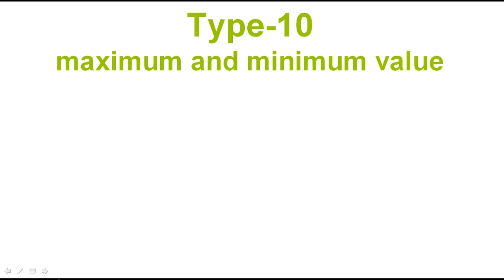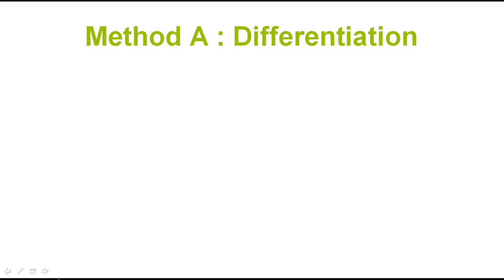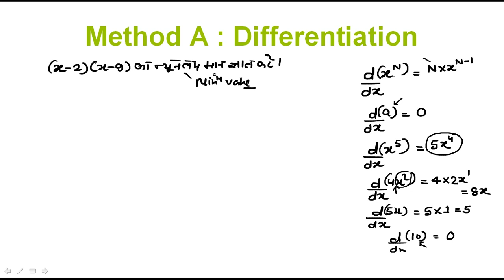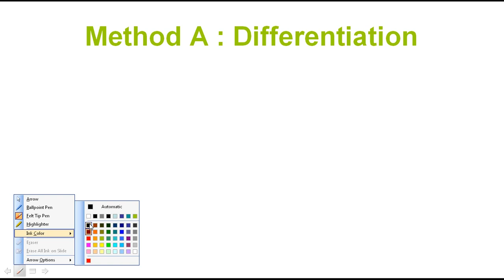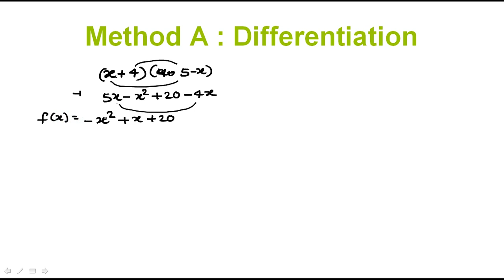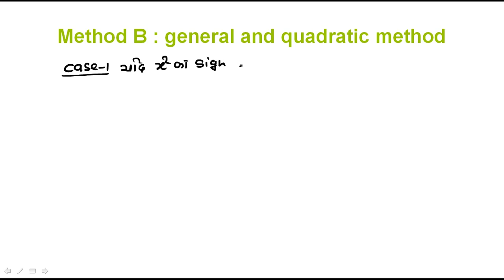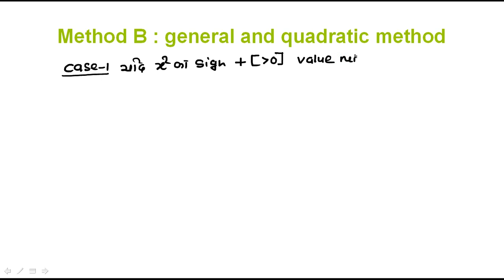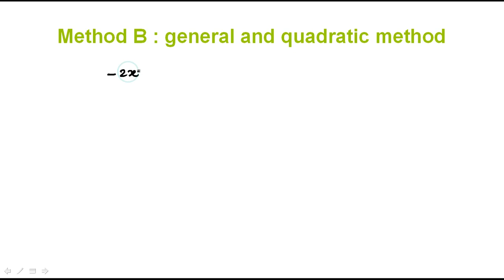Algebra part 6 basic to advance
Algebra part 6 basic to advance level  by NishantSir Classes

Algebra basic to advance for ssc and other exams
Part 1 to part 4 (no need to pay anything)
algebra basic to advance
height and distance basic to advance
geometry basic to advance
mensuration basic to advance
trigonometry basic to advance
simplification tricks
average tricks
train question tricks
vedic math tricks
percentage tricks
age question tricks